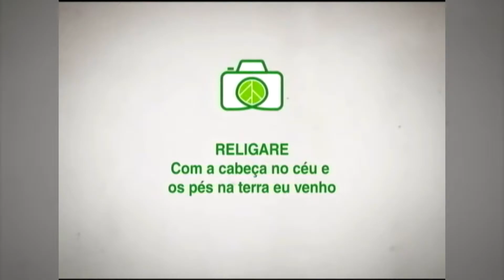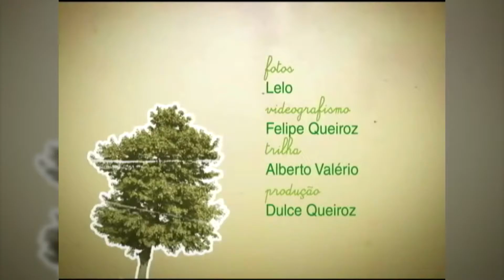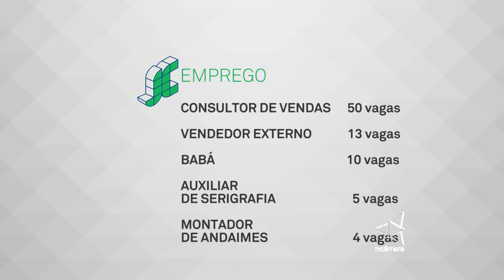Jornal da Câmara 09/08/16